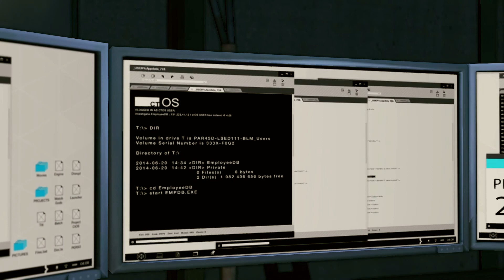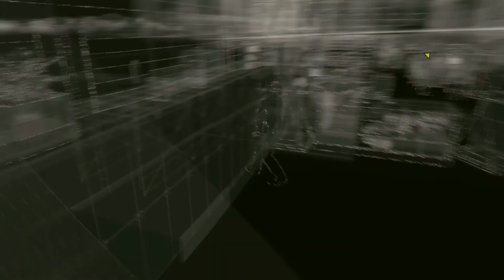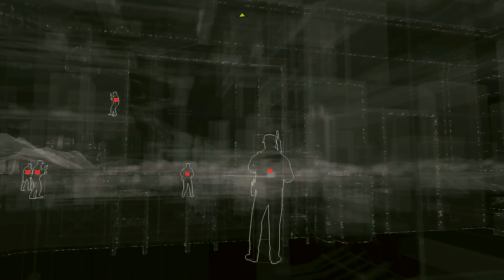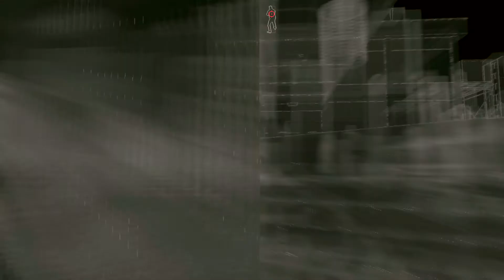Watch Dogs Bad Blood Walkthrough Gameplay Part 1 | Pc - Max Settings - HD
Watch Dogs Bad Blood - Bad Mile

Set a few months after the end of the main campaign, players take on the role of Raymond "T-Bone" Kenney, a fellow hacker who helped Aiden Pearce during his fight against Blume Corporation. As he tries to tie-up loose ends before leaving Chicago for good, T-Bone encounters an old acquaintance that needs his help -- not wanting to leave him hanging, he must once again take on the Blume Corporation, while trying to cover his tracks and get out of the game in one piece.